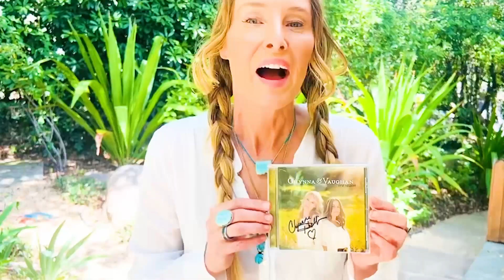Guess Who Paid A Surprise Visit At Work⁉️⁉️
I’m CRAZY busy working on a top secret show with Carnie and Wendy. Having a SUCH a blast with it‼️

Today I have a very special surprise guest visiting me on set!

My make-up artist Anya has a facinating life story that she is willing to share with us. I believe her familes journey will stir up a whole lot of differnt emotions & opinions.

Olivia Newton John & Anne Heche’s passing has been so tragic & upsetting for so many….

Still working on living my best life getting some serious J.C. time in !

3463 State Street
Ste. 337